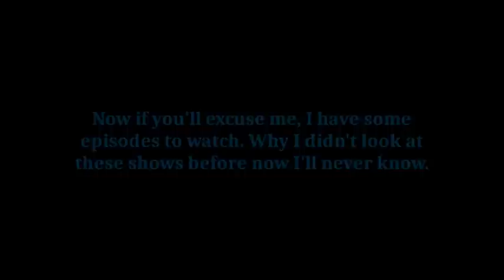Rantastic - The Future of Sonic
Number of times I say the word 'Sonic': 63

Many people will tell you that the Sonic the Hedgehog has been decaying for quite some time now, however only within the last couple of years has that been proven in the franchise's actual success rate. Can this iconic series be saved and, if so, where can Sega turn for guidance?